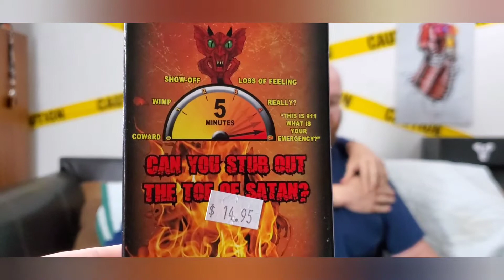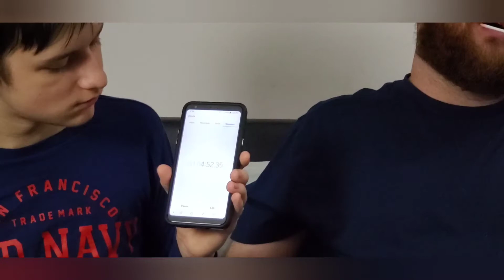Got my @$$ KICKED by the TOE OF SATAN Challenge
My sister gifted me a tasty, hot, deadly, gut wrenching, mouth mutilating treat. thanks Sis.